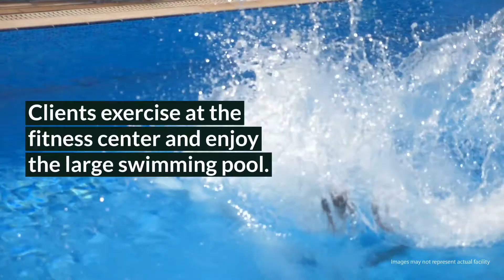Honey Lake Clinic Review - Greenville, Florida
Honey Lake Clinic

Honey Lake Clinic is a Joint Commission-accredited facility. Treatment effectively integrates Biblical themes with evidence-based therapy and holistic methods. For clients seeking a spiritual path to recovery, Honey Lake Clinic offers fine accommodations and an expert team of professionals.

Rehab Reviews
Rehab Cost
Rehab Location